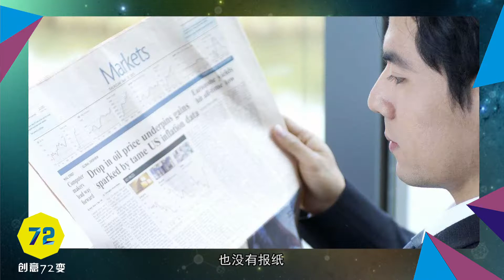【Maxonor创意公元】 世上唯一的男人国，这里的人从没见过女人，连雌性动物都没有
女儿国我们听过不少，其实世界还是一个仅存的男人国，这就是希腊的阿托斯山，只要是女人就不准进入，甚至连雌性动物也不可入内，所以他们生平连女人都没见过。